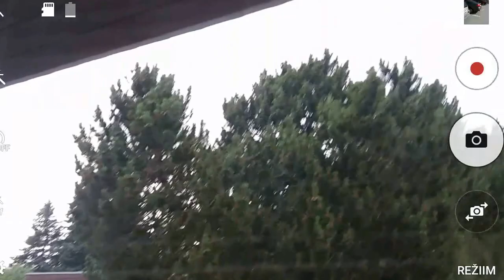27.Juuli.2017 b5 bayern nachrichten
Loo alevik, uudised hakkasid